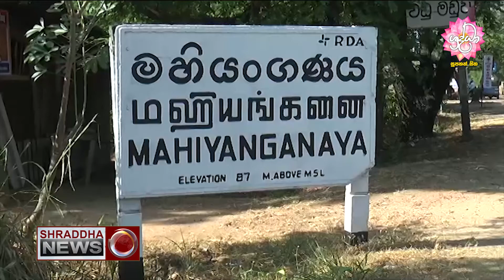අහසින් වැටෙනා කළුගල් නිසා ජීවිත උගසට තැබූ මහියංගණයේ ජීවිත(2020-06-21)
අහසින් වැටෙනා කළුගල්  නිසා ජීවිත උගසට තැබූ මහියංගණයේ ජීවිත